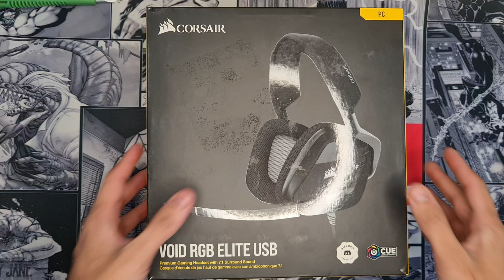CORSAIR VOID RGB ELITE USB PREMIUM QUALITY GAMING HEADPHONE - BEST GAMING HEADSET UNDER 10000